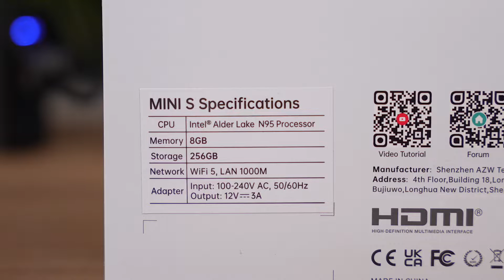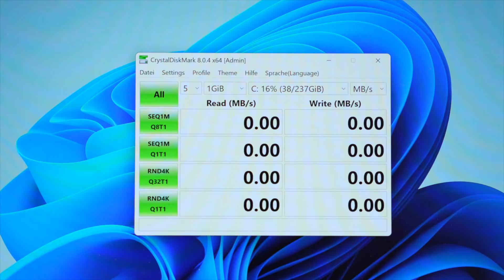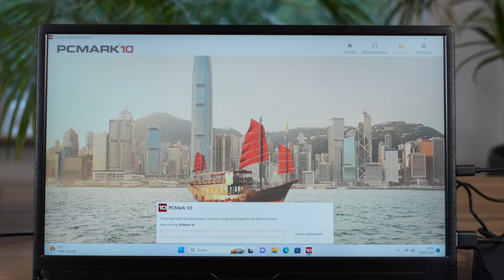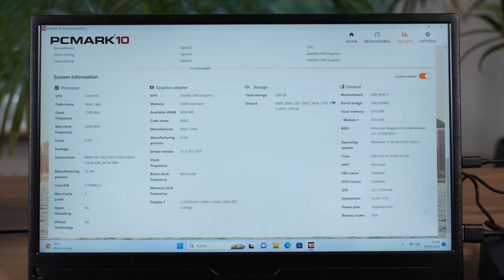Beelink Mini S12 Review (2023)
Verfügbar bei Amazon.